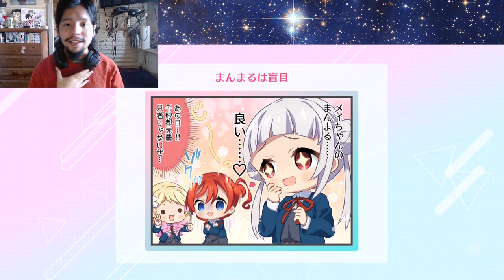KEKE TANG BIRTHDAY SCOUTING 🎂 - SIF 2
Nada que agregar.

𝕲𝖆𝖇𝖗𝖎𝖊𝖑™